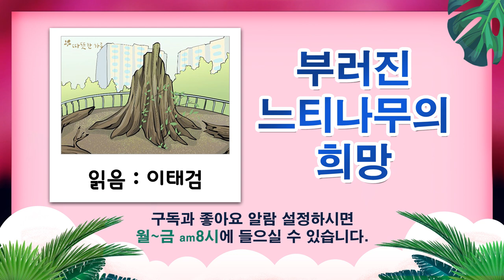부러진 느티나무의 희망(따뜻한하루)읽음-이태검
↓본문
수원시 영통구 단오어린이공원에는
수령이 무려 500년이 넘고
높이는 33m가 넘는 느티나무가 있었습니다.

조선 시대 때부터 단오절이면 사람들이
나무 주변에 모여 전통놀이를 즐기던
유서 깊은 나무였습니다.

1790년 정조 때 이 나무의 가지를 잘라
수원화성의 서까래를 만들었다고도 하고,
나라에 어려움이 닥칠 때 나무가
구렁이 소리를 내었다는 전설도 있습니다.

이 역사적인 나무가
폭우와 강풍을 이기지 못하고 그만 부러져 버렸습니다.
거대한 나무줄기가 사방으로 찢어진
처참한 모습에 사람들은 놀라고 슬퍼했습니다.
하지만 진짜 놀랄 일은 그 이후 벌어졌습니다.

바람에 꺾일 정도로 늙고 약해진 나무였고
줄기가 부러지고 찢어진 나무였습니다.
그래서 사람들은 이 나무의 생이
다했다고 여겼습니다.

하지만 나무는 살아있었습니다.
늙고 부러졌지만, 그 뿌리는 아직 생생히 살아남아
새로운 새싹과 줄기를 틔운 것입니다.
20여 개의 새싹 중 긴 것은 이미
1m가 넘는 줄기가 자라났습니다.

남은 것이 없는 것 같고, 모든 것을 다 잃은 것 같은
부러진 나무에서도 새싹이 돋아납니다.
그 어떤 절망의 끝에도 반드시 희망은
존재하기 마련입니다.

# 오늘의 명언
구름 뒤에는 항상 빛이 존재한다.
– 루이자 메이 알코트 –

(따뜻한하루)읽음-이태검